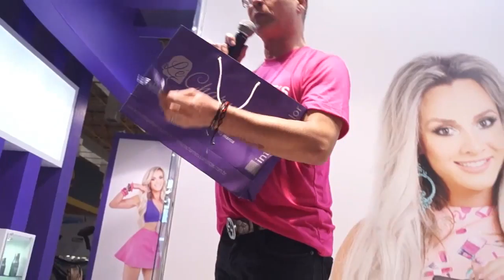HAIR BRASIL 2015 ( 1º DIA )